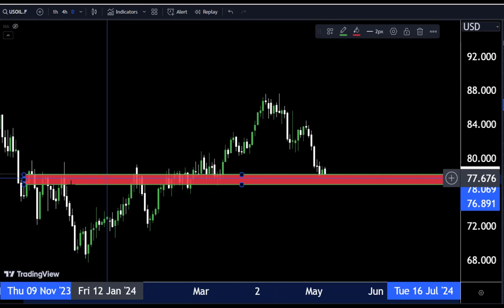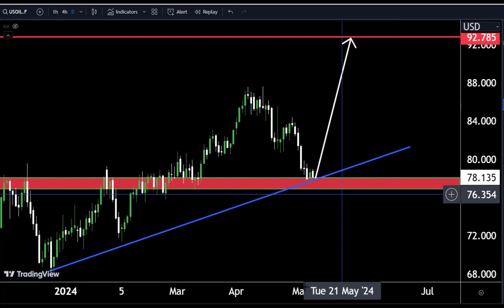USOIL DAILY FORECAST SELL OR BUY UPDATE|| 7 May 2024||USOIL Live Signals#usoil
Hello Traders
today USOIL Analysis 👆
🟢This Video includes_  (USOIL market update)
USOIL Analysis today | Technical and Order Flow